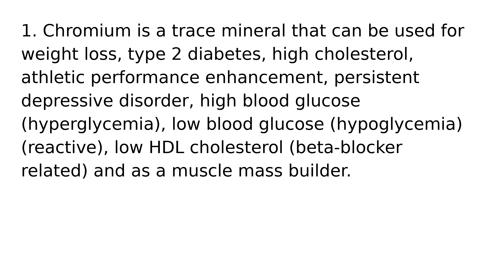Chromium drug medication uses medical words terms dictionary meanings definitions